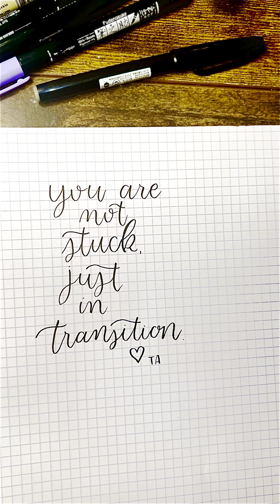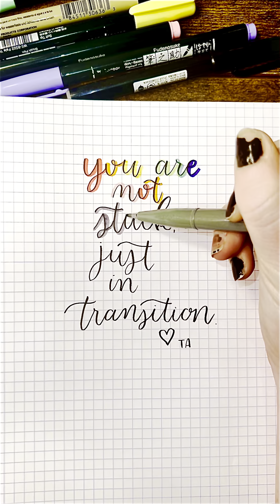Real time Brush lettering with rainbow shadows 🥰